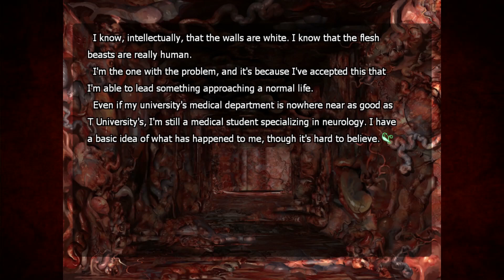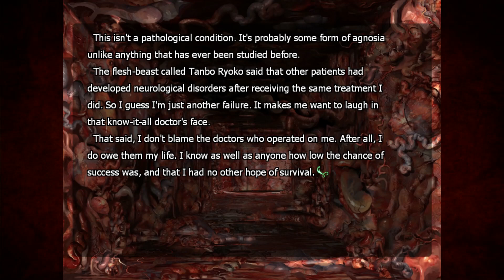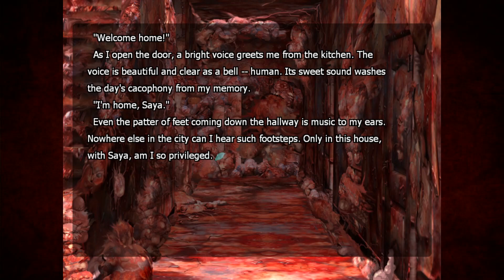Energy spender 🖤 | Saya no Uta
Coming home to Saya...
Available as physical copy (release 2003), on DLsite or as censored version on Steam~